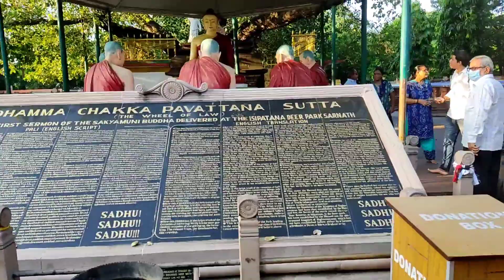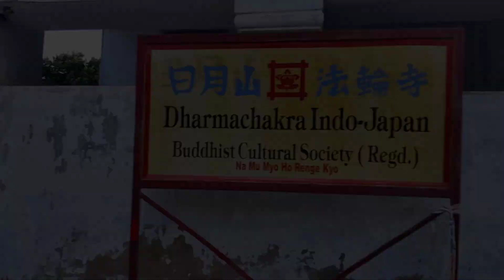Sarnath budhha temple | sarnath full explore vlog | sarnath ashok stambh | Shaikh jissu | 14 Ot 2021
Sarnath budhha temple | sarnath full explore vlog | sarnath ashok stambh | Shaikh jissu |

Today I'm share new video.
If you like the video give up to big thumb up 👍
Share And don't forgot to comment💬
Background music NCS - iskon (ncs realise)

I'm from mirzapur & varanasi do you want more funny vlogs then comment down ✌🙏 fast

✌🥰🥰KEEP SUPPORTING🥰🥰✌